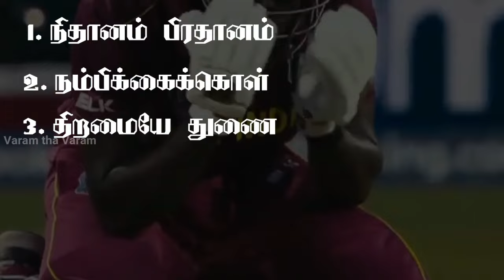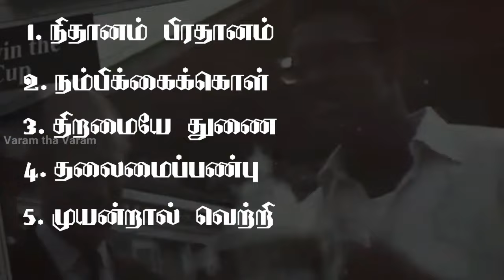உலக்கோப்பை நமக்கு சொல்லும் வாழ்வியல் பாடங்கள் !!|Varam tha Varam|Tamil Motivational Quotes